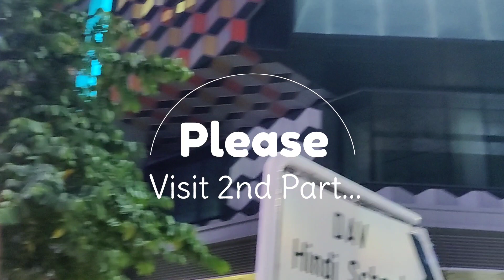Garden by the bay Singapore | Falcon Travelers | Singapore Part- 1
গার্ডেন বাই দা বে সিঙ্গাপুর-

গার্ডেন বাই দা বে  সিঙ্গাপুরের সবচেয়ে আকর্ষণীয় স্থান।

আর Garden By The Bay এর মূল আকর্ষণ হল Cloud Forest. দক্ষিণ ও মধ্য আমেরিকা এবং দক্ষিণপূর্ব এশিয়ার সত্যিকারের Cloud Forest এর আবহাওয়াকে কৃত্রিম ভাবে তৈরি করা হয় এই গার্ডেনের ভিতরেই।

এখানে রয়েছে বিশ্বের সবচেয়ে উঁচু ৩৫ মিটার দীর্ঘ কৃত্রিম জলপ্রপাত। এখানে দেখতে পাওয়া যায় নানা ধরনের পরগাছা যেগুলো প্রাকৃতিক ভাবে শুধুমাত্র ক্লাউড ফরেস্টেই জন্মায়।
আরো আছে ফ্লাওয়ার ডোম নামের বিশ্বের সবচেয়ে বড় শীতাতপ নিয়ন্ত্রিত গ্রীন হাউজ।

এটি ভূমধ্যসাগরীয় অঞ্চলের প্রকৃতিকে হুবাহু তৈরি করেছে এই কাঁচের তৈরি ঘরের ভেতর। যেখানে কৃত্রিম ভাবে বেড়ে উঠছে ১৬০ প্রজাতির প্রায় ৩২,০০০ রকমের গাছ।

Garden by the bay ticket-

প্রাপ্তবয়স্কদের জন্য ২৮ ডলার ও বাচ্চাদের জন্য ১৫ ডলার দিতে হবে।

Flora Fantasy
Cloud Forest
Flower Dome

এই তিনটা মিলে Garden By The Bay. এই তিনটায় টিকিট কেটে ঢুকতে হয়।তিনটার টিকেট এক সাথে কাটা যায়।

এছাড়াও বাইরে আরো দুইটা গার্ডেন আছে।ঐ দুইটার এন্ট্রি ফ্রি।

সুপার্ট্রি এবং আশেপাশের বাগানে প্রবেশ করতে পারবেন বিনামূল্যে, তবে আপনাকে অবশ্যই সংরক্ষণাগারগুলির জন্য ফি দিতে হবে ।

Flora Fantasy-

ফুল শিল্পের গার্ডেন ল্যান্ডস্কেপ এবং একটি 4D লুকে সাম্প্রতিক আকর্ষণ হল ফ্লোরাল ফ্যান্টাসি ।

উপসাগরীয় উদ্যানগুলির সর্বশেষতম থিম্যাটিক আকর্ষণ। ফুল, শৈল্পিকতা এবং প্রযুক্তি একত্রিত হয়ে দর্শকদের জন্য স্বপ্নের মতো, চমৎকার অভিজ্ঞতা তৈরি করে।

এটিতে চারটি বৈচিত্র্যময় উদ্যানের চিত্র রয়েছে, প্রত্যেকটি আলাদা ধারণা উপস্থাপন করে, পাশাপাশি দর্শকদের জন্য একটি 4 D অভিজ্ঞতা তৈরি করে।

Cloud Forest-

Garden By The Bay এর মূল আকর্ষণ হল Cloud Forest. দক্ষিণ ও মধ্য আমেরিকা এবং দক্ষিণপূর্ব এশিয়ার সত্যিকারের Cloud Forest এর আবহাওয়াকে কৃত্রিম ভাবে তৈরি করা হয় এই গার্ডেনের ভিতরেই।

এমনকি যদি আপনি ফুলের আগ্রহী নাও হন, তাহলেও আপনার ক্লাউড ফরেস্টে যাওয়া আবশ্যক – কারণ এর আর্কিটেকচারের প্রশংসা করার জন্য, যা বিশাল ইস্পাত গ্রিডের মধ্যে কাঁচের বিশাল প্যানের সমন্বয়ে গঠিত।

Garden by the bay flower dome-

চির বসন্তের একটি জগতে প্রবেশ করুন। যেটি শীতল ও শুষ্ক ভূমধ্যসাগরীয় জলবায়ুর প্রতিরূপ তৈরি করে। ফ্লাওয়ার ডোম পাঁচটি মহাদেশের বহিরাগত উদ্ভিদ প্রদর্শন করে ।

যা নয়টি পৃথক উদ্যানে প্রদর্শিত হয়। আপনি দর্শনীয় স্থানগুলিতে ঘুরার সময় হাজার বছরের পুরানো জলপাই গাছ এবং অস্বাভাবিক আরো অনেক কিছুই দেখতে পারবেন ।

লেখক, সোলাইমান আল হেলাল